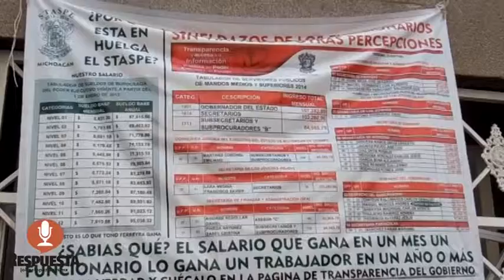STASPE, SIN DERECHO DE RETOMAR HUELGA DE MANERA INMEDIATA TRIBUNAL DE CONCILIACIÓN Y ARBITRAJE